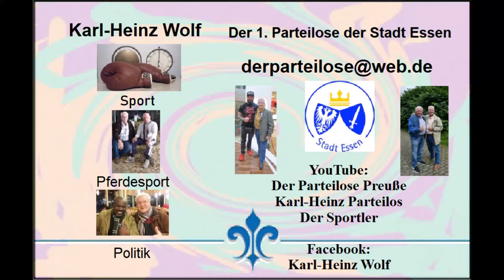Essen * Tanzabende für Junge & Junggebliebene im Hudson's * The Rosmaity Band * 28.06.2022 * Teil 8